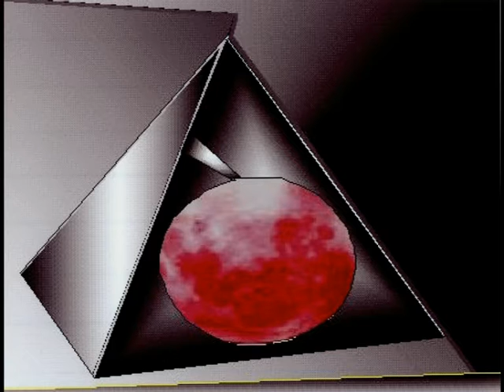"THE MIGHTY BASIL": A FUNNY BUNNY: (TEASER)!!...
Owned by: ''REDMOON PRODUCTIONZ"!!...
Available for a nominal fee of: $1.35, including tax!!...
Proceeds to benefit: "HOUSE INSTITUTE OF TECHNOLOGY"!!...
                                          Cheers,
                                              J